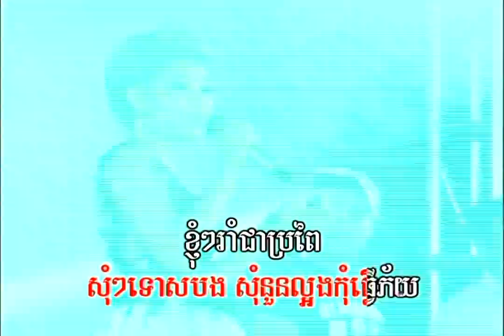រាំអបអរឆ្នាំថ្មី /ភ្លេងសុទ្ធ /មាស សុខសោភា/និពន្ធទំនុកច្រៀង៖សុន​ រ៉ាឌី |សម្រាប់ច្រៀង /Meas Soksophea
និពន្ធទំនុកច្រៀង៖ បទពីដើម |  ប្រគុំជាចង្វាក់៖ bolero / Roim Ob-or Chhnam thmai